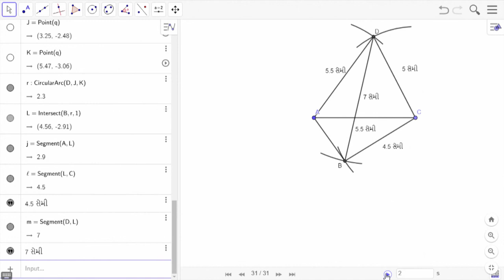ધોરણ 8 maths Chapter 4 "પ્રાયોગિક ભૂમિતિ" (Part 6) Prayogik Bhumiti gujarati medium ganit